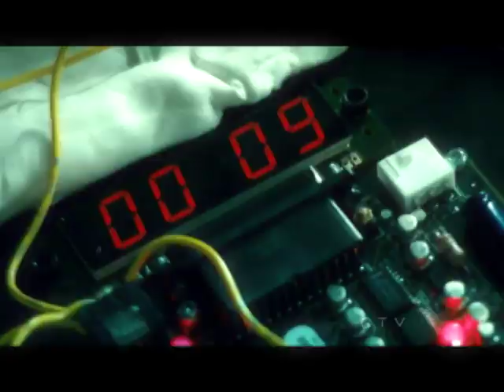Flashpoint Tribute || Too Many To Mend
Tribute video for flashpoint after 5 amazing seasons :D gonna miss it...

Song - Too many too mend by Libby Weaver
Heard on an episode of flashpoint and fell in love with it.

Enjoy :D